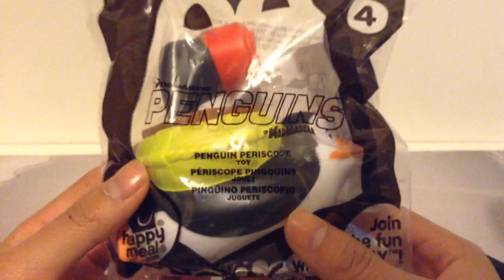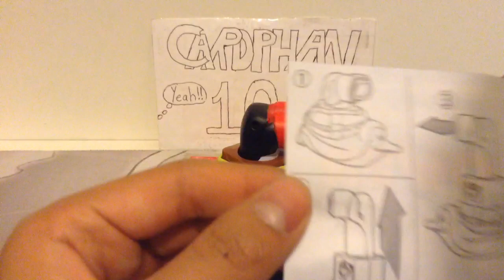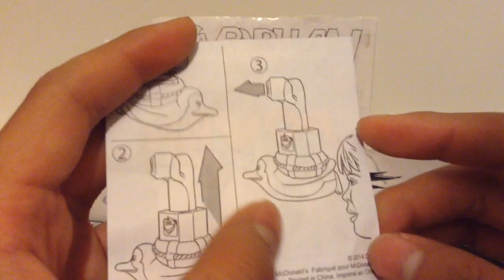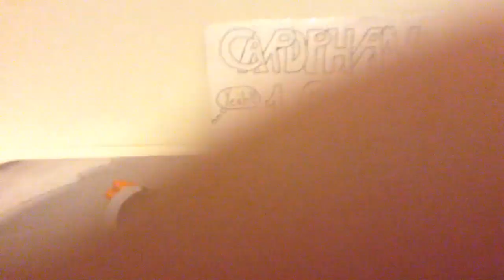Mcdonalds Happy Meals 2014 Penguins of Madagascar: Penguin Periscope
This is the Penguin Periscope from the Mcdonalds Happy Meals 2014 Penguins of Madagascar set!